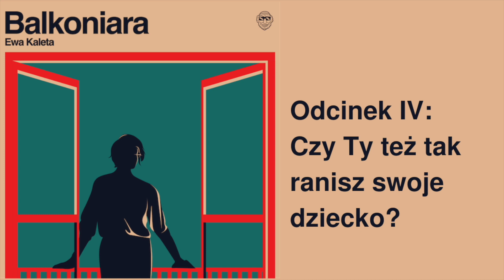BALKONIARA | Odcinek 4: Czy Ty też tak ranisz swoje dziecko? | Ewa Kaleta & NEWHOMERS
Dziecko jest w placówce, więc mogę Wam opowiedzieć o ranie dorosłego człowieka.

Każdy dorosły to ranny człowiek. Te rany dostajemy w spadku od rodziców razem z rodowymi pamiątkami i albumami zdjęć. Ironia polega na tym, że nie wiemy, gdzie boli. Może to noga? A może dusza? Jak się leczyć?  Nie wiem, co robić i nie wiem, co czuję. Czy zasłużyłam na nową miłość?

Balkoniara to kobieta po trzydziestce. Po pierwszych życiowych podsumowaniach. Matka małego dziecka, która odzyskuje swoją przestrzeń. Liczy zyski i straty. Dyskutuje ze swoimi oczekiwaniami z wczesnej młodości. Patrzy na porzucone gdzieś po drodze części siebie. Nadaje z warszawskiego balkonu, na którym chowa się przed codziennym pragmatyzmem. Opowiada sobie samej o tym, kim teraz jest.

Autorka podcastu: Ewa Kaleta

Producentem podcastu jest NEWHOMERS. Pomagamy autorom i markom opowiadać porywające historie. Tworzymy podcasty, słuchowiska, książki i platformy storytellingowe.

Oprawa muzyczna  @PatrickThePanOfficial
Oprawa graficzna Ola Jasionowska